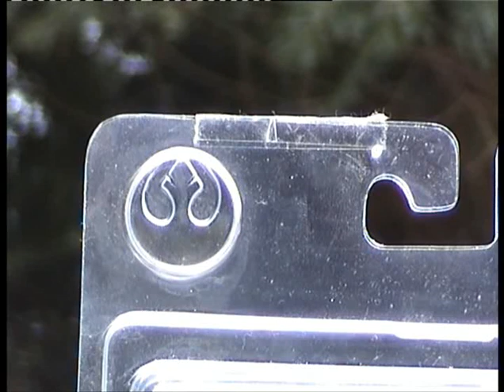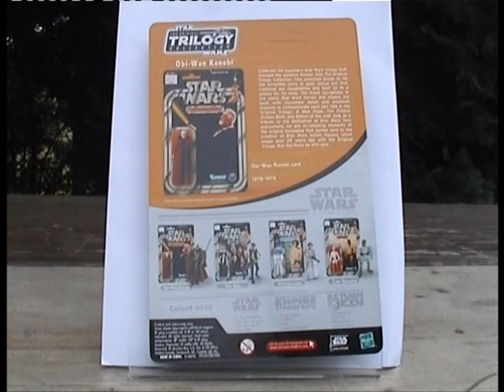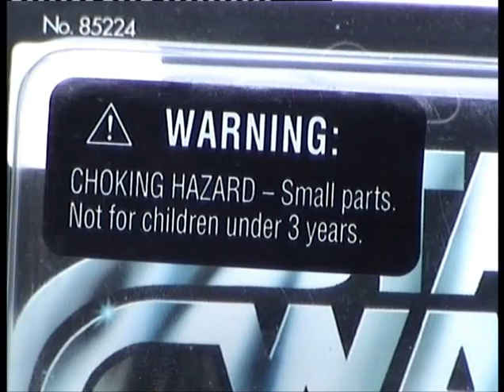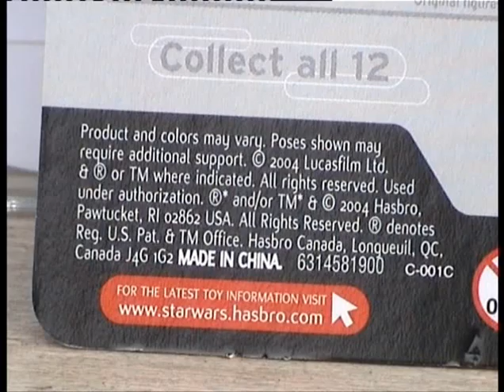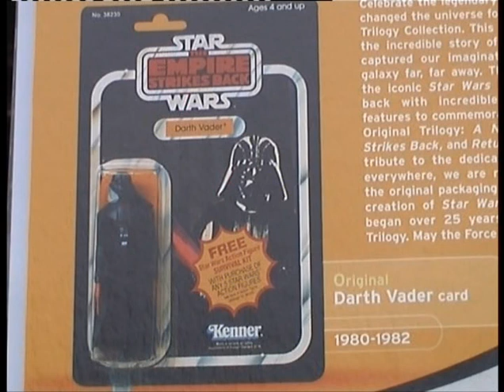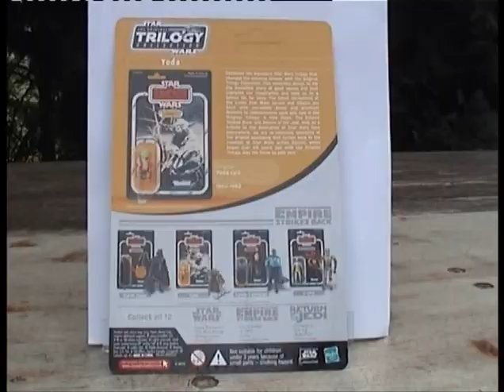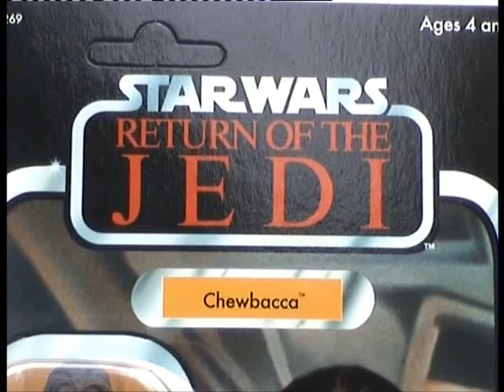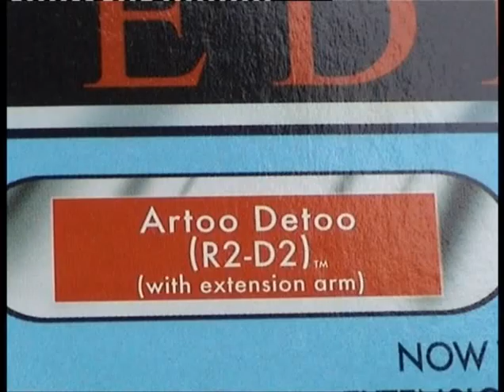Original Trilogy Collection Serie 1 2004 Star Wars Fantastic Toys and Merchandise 124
Auf vielfachen Wunsch zeigen wir euch heute die erste zwölf Figuren aus der OTC Linie aus dem Jahre 2004. Die Figuren sind auch heute noch bei den Sammlern sehr beliebt und errinnern an die Figuren der siebziger und achziger Jahre.
Schönes Wochenende
Euer Fantastic Team